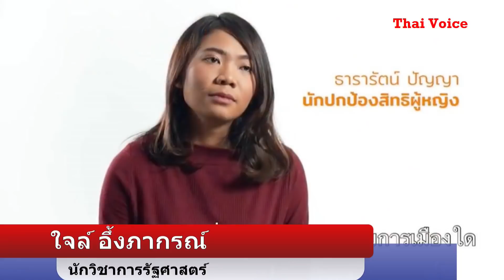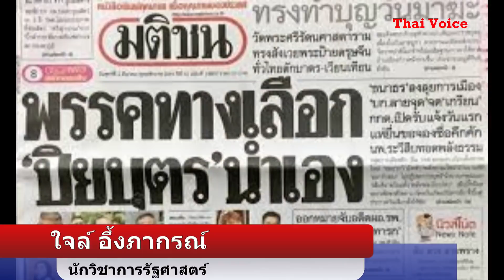" ดอกไม้ และ ก้อนอิฐ " สาส์น จาก " ใจล์ " ถึง " อนาคตใหม่ " อย่าถอย - อย่าถอดใจ โดย จอม เพชรประดับ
โดย คุณจอม เพชรประดับ

ขอขอบคุณสถานี JOM VOICE และ THAIS VOICE